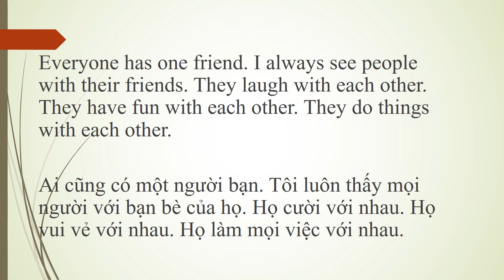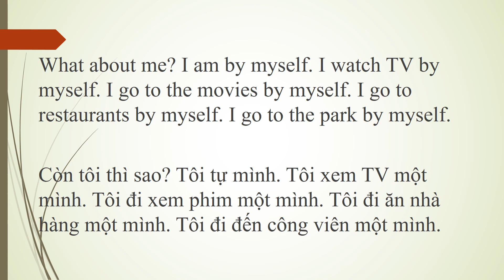Short Stories With Music 6: No Friends for Me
I am lonely. I am always by myself. I meet people every day. I smile at them. I say hello. I am nice to them. I want to have a friend. But I have no friends. What is wrong with me? I am polite. I am friendly. I am nice. I am kind. Why don’t people like me? All I want is one friend. Everyone has one friend. I always see people with their friends. They laugh with each other. They have fun with each other. They do things with each other. What about me? I am by myself. I watch TV by myself. I go to the movies by myself. I go to restaurants by myself. I go to the park by myself. I told my mother that I am lonely. She said it is my fault. “Why?” I asked. She said, “Because you never ask anyone to be with you.” My mom is right. I never ask people to be with me. I am afraid they will say no.